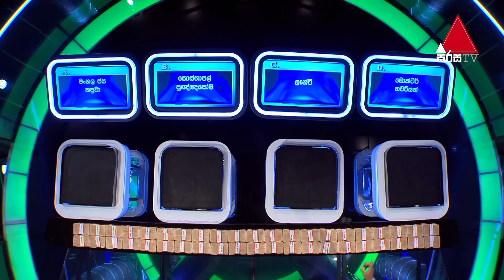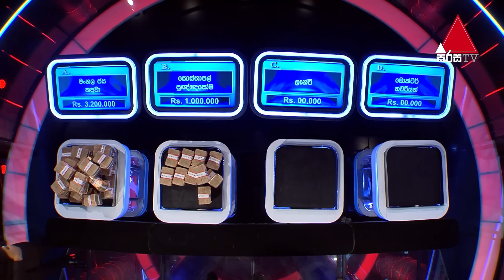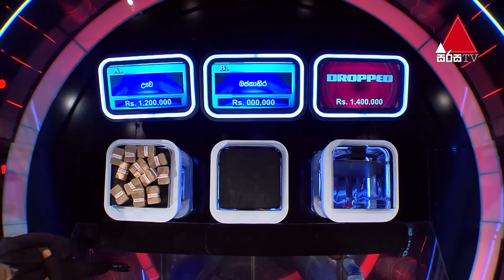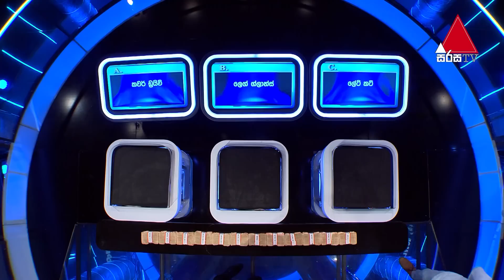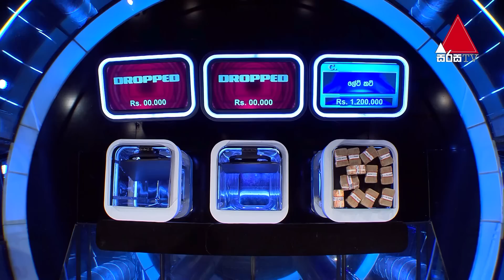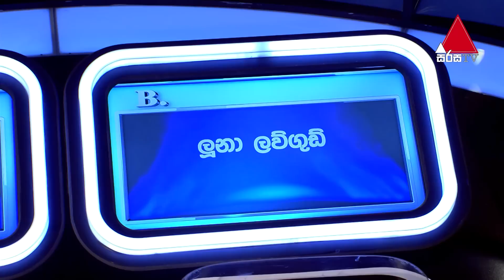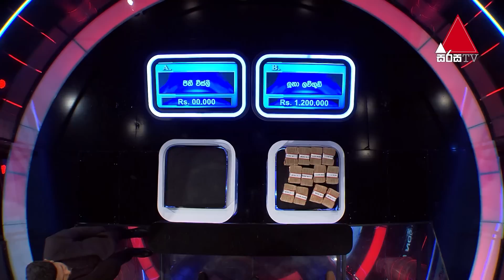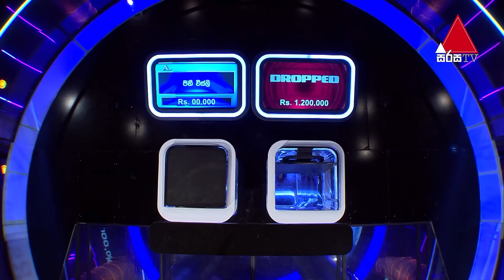Five Million Money Drop | Episode 16 | Sirasa TV